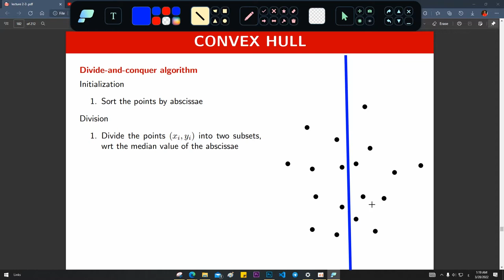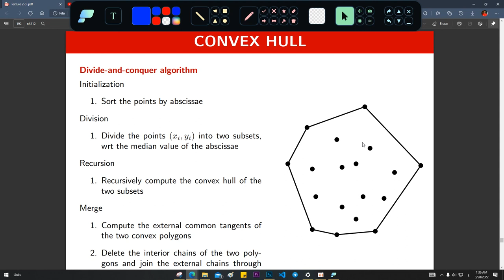Convex Hull: Divide & Conquer Algorithm | computational geometry بالعربى